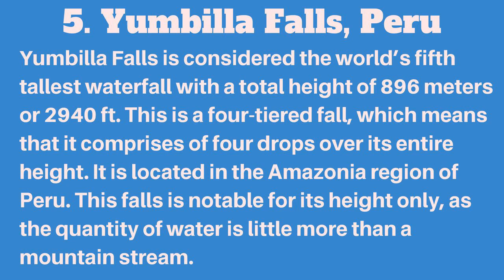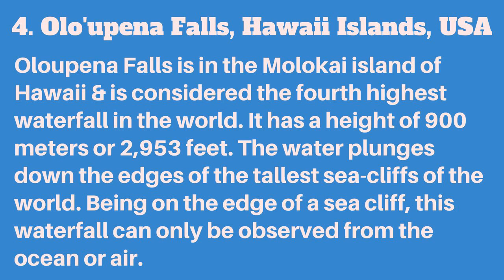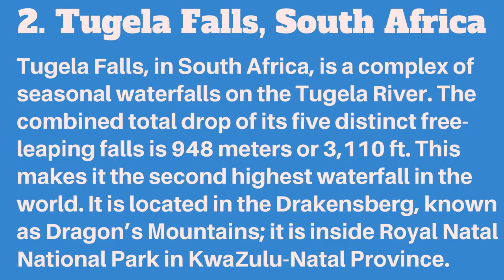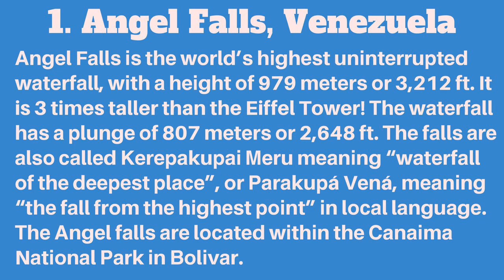5 Highest Waterfalls in the World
5 Highest Waterfalls in the World